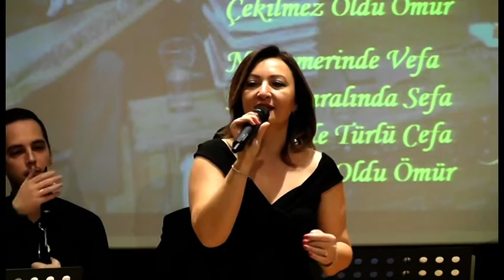YALANCININ BİRİNE KAPILDI KANDI GÖNÜL ''GÖNÜL BİÇER''FASIL GECESİ *2020